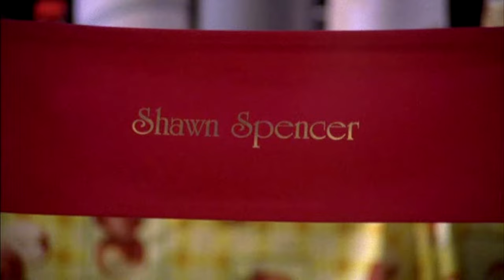Psych | Shawn & Gus Annoying Lassie Compilation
Shawn & Gus getting on Lassie nerves

Funny moments